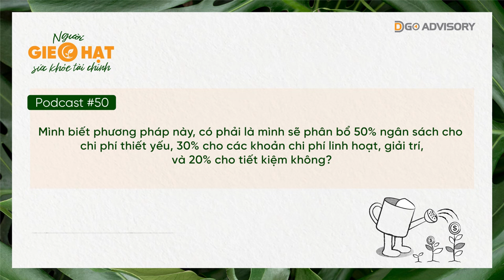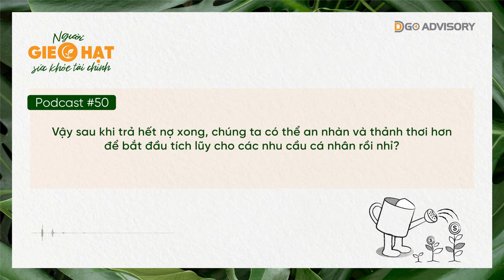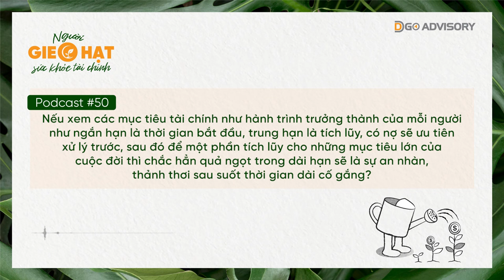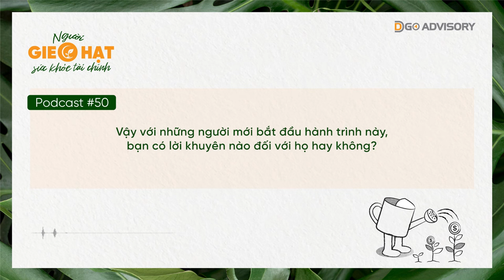Podcast 50 Người gieo hạt sức khỏe tài chính - Thiết lập kế hoạch tài chính cho năm mới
Podcast 50: Thiết lập kế hoạch tài chính cho năm mới

Khi năm cũ đã qua đi, ngưỡng cửa của năm mới mở ra tràn đầy những hy vọng và cơ hội. Đây là thời điểm rất thích hợp để cùng ngồi lại xác định những mục tiêu tài chính, đặt nền móng cho một năm thành công và thắng lợi.

Trong Podcast này, chúng ta sẽ cùng nhau xác định 3 nhóm mục tiêu tài chính, từ đó áp dụng các phương pháp lập kế hoạch quản lý chi tiêu bằng việc phân bổ tỷ trọng tiết kiệm, chi phí thông qua các công cụ hỗ trợ quản lý tài chính cá nhân hiện đại.

Hy vọng rằng những chia sẻ này sẽ giúp các bạn có một năm mới khởi sắc với những mục tiêu tài chính phù hợp và thiết lập được nếp đầu tư tích sản bền vững.